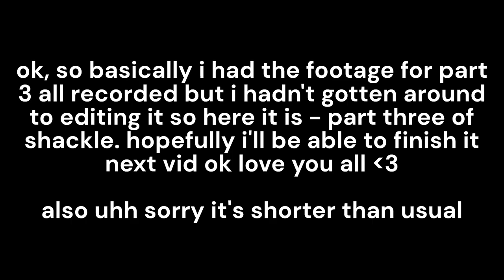Born to puzzle, Forced to balls. (Shackle #3)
We're back again with Shackle - And the puzzles get harder! No- Someone please help me! The balls, They whisper my name! Please help they're forcing me to write ball related poetry!

In other news, I finally got around to editing this footage! And well- I have some cool stuff  on the way. Channel's still posting but as per my last video, It's nowhere near stable. Much like my mental health after dealing with these balls. These big... cold... metal... balls.

Shackle is a Sokoban puzzle game where you play as a prisoner who's shackled to a ball and chain. Solve simple box pushing puzzles while working around the restraints of your restraint!